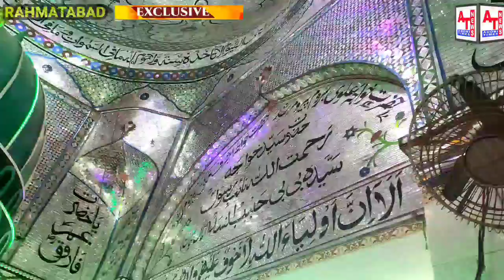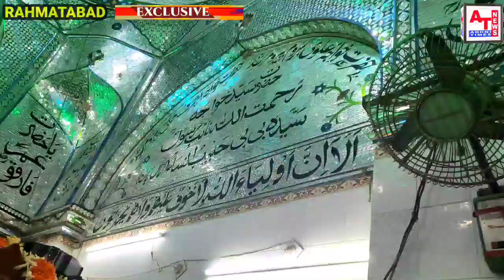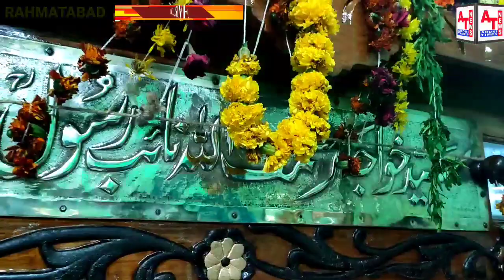Rahmatabad Nayeb Rasool Dargah Nellore Dist.. ఖాజా నాయబ్ రసూల్ దర్గా రహ్మతబాద్.నెల్లూరు జిల్లా